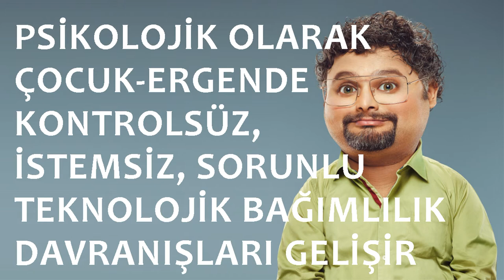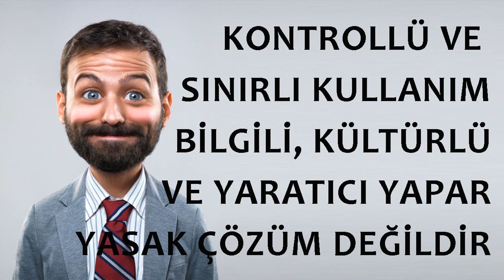Teknolojinin zararları, Teknoloji bağımlılığı, laforizma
Teknolojinin zararları en az yararları kadar önemsenmelidir. Konu çocuklar olduğunda teknoloji bağımlılığı en az madde bağımlılığı kadar önemsenmelidir.
Zamanının çoğunu telefon, tablet, bilgisayar ve tv gibi teknolojik cihazlarla geçiren çocuklarda bir süre sonra olumsuz davranışlar ve bağımlılık gelişecektir. Buna ‘’Teknolojik Bağımlılık’’ diyebiliriz.
Çözüm önerisi olarak kıasaca : teknolojik ürün kullanımı kısıtlanmalı, güvenli internet için fitre kullanın, ödül ve ceza olarak sunulmamalı, alternatif etkinlikler planlanmalı,  olumlu rol model olun.
Telefon, bilgisayar, tablet ve tv tamamen yasaklamak çözüm değildir. Kontrollü ve sınırlı kullanıldığında bilgi edinme, genel kültür ve hayal gücü gibi olumlu etkiler elde edebilirsiniz.
Teknolojinin çocuklar üzerindeki olumsuz etkileri nelerdir,
Videoda kullanılan müzik ve görsel kaynak bilgileri :  Aakash Gandhi, cocuk portreleri Cristian Girotto.